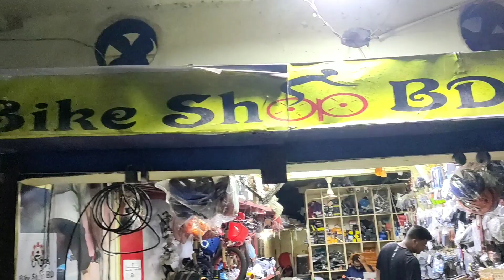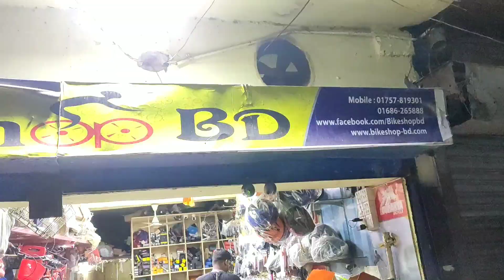Best Quality Cycle Helmets In Bangladesh | সাইকেল হেলমেট | Cairbull, West Biking | Rakib Bro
Bike Shop BD
▪️Address : 119 East Tejturi Bazar, Tejgaon Women's College Road, Tejgaon,  Dhaka 1215

👤Rakib Bro

👤Ferdous Raju

Artist Name: BDMiX MUSiC
সাইকেল হেলমেট, Cycle Helmet, Cycling Helmet,  Cycle Helmet BD